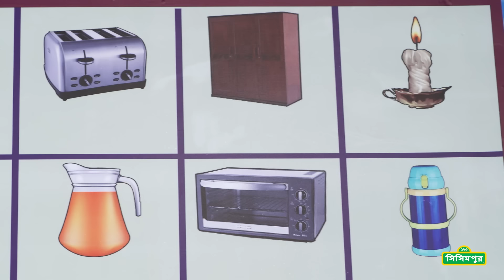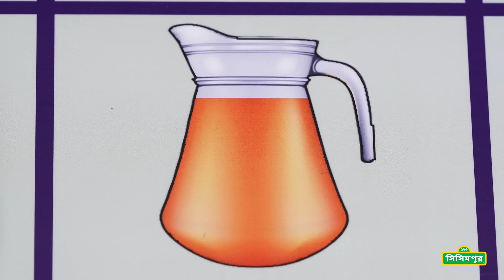Sisimpur Gover's Adventure 2 | গ্রোভারের মজার কান্ড ২ | Bangla Cartoon Compilation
🌟 Get ready for an hour of problem-solving fun with Grover on Sisimpur! 🎉
Join us as Grover swoops in to save the day once again in this special compilation of Bangla cartoons! 🚀

Watch as Grover tackles a variety of challenges, from cleaning a pound to helping friends find the perfect outfit for a picture, demonstrating the power of kindness, creativity, and problem-solving along the way! 🧹👗

This one-hour adventure is packed with laughter, learning, and heartwarming moments that are sure to inspire and entertain kids of all ages! 💫✨

🎈 Don't miss out on the fun! Hit play now and let's join Grover on his exciting journey to help his friends! 📺🌟

Sisimpur Gover's Adventure 2 | গ্রোভারের মজার কান্ড ২ | Bangla Cartoon Compilation |  Educational video for children in Bangla

About Sisimpur
Sisimpur, the educational television program, is designed to promote learning in the areas of literacy, numeracy, health, nutrition, safety, environment, gender equity, social responsibility, mutual respect and diversity, has been made possible through generous support from the American people through USAID since 2005. Targeting young Bangladeshi children and their parents, caregivers and educators, Sisimpur’s multimedia approach has included a Television Series as well as diverse outreach programs in schools and communities that empower parents and educators to use the content from the series to promote early learning.